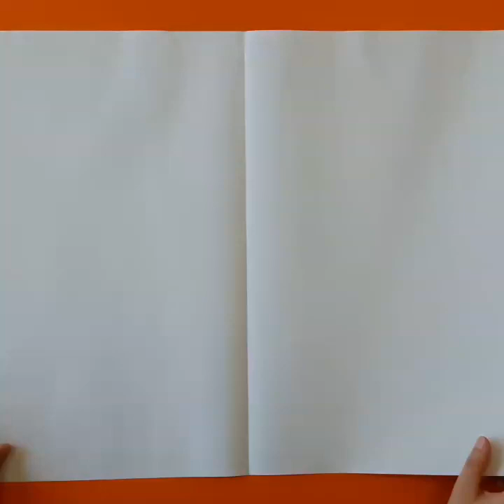Süper kahraman babalara babalar günü hediyelerinizi koyacağınız kartondan çanta örnekleri :)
çantamızın saplarını silikon tabancasıyla sabitleyecektik ancak tabancamız bizi yarı yolda bıraktı :) bu arada Sınıfımızda oynadığımız oyunlar, izlediğimiz eğitici video ve animasyonlar için instagram adresimize bekleriz...